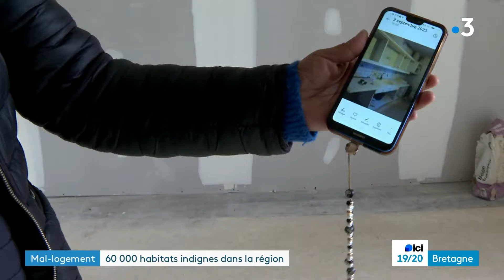Mal logement, 60 000 habitats indignes dans la région